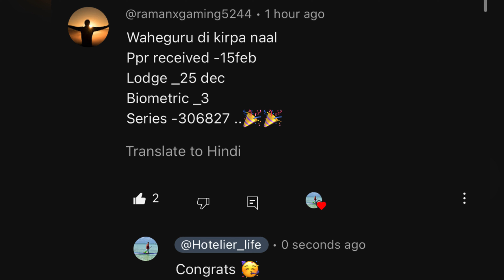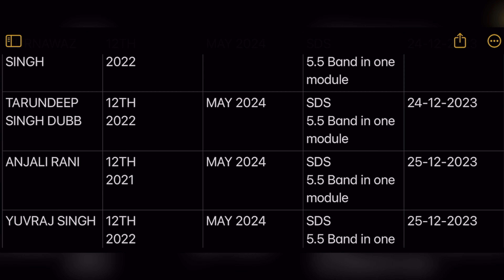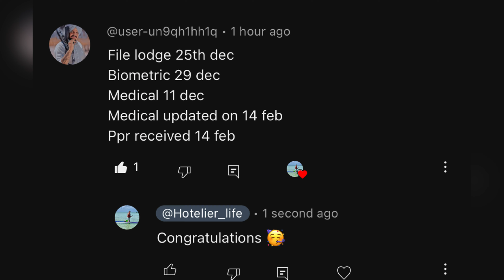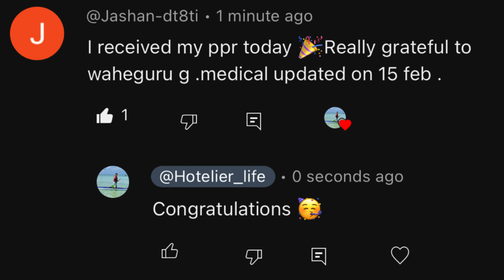15th February ppr request timeline 🇨🇦| Today’s ppr request timeline canada | Latest Canada PPR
Canada visa
Nepal
Nepal to Canada
Nepal ppr
IRCC Nepal
Canada ppr timeline today
Canada ppr timeline January
ppr timeline in canada, after ppr canada, ppr after biometrics canada,
canada bmber,
canada por today, canada ppr timeline today, canada ppr timeline latest,